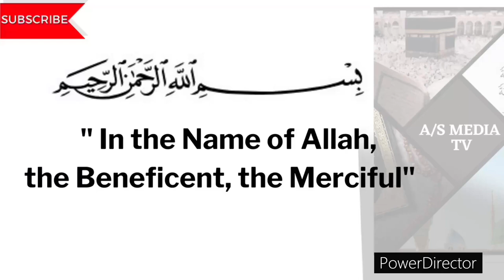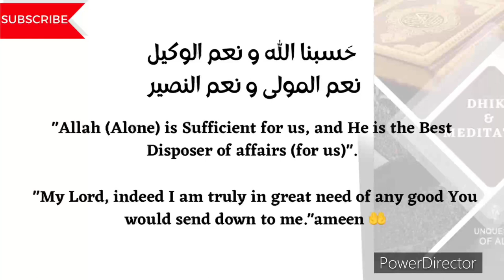POWERFUL DHIKR FOR RELAXING SLEEP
ٱلسَّلَامُ عَلَيْكُمْ
MY MOTIVATION = YOU LIKE MY VIDEO (JAZAK ALLAH)
GOAL TO REACH 2000 LIKES

SERVICES;
1. MEDITATION THROUGH DHIKR